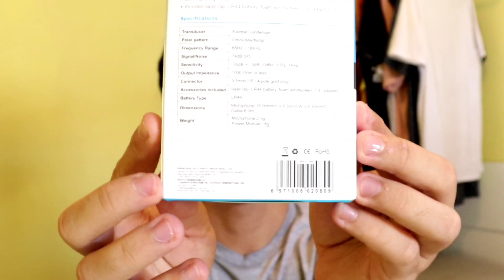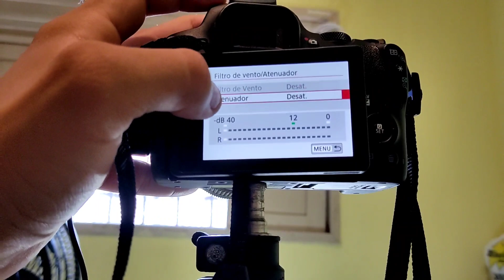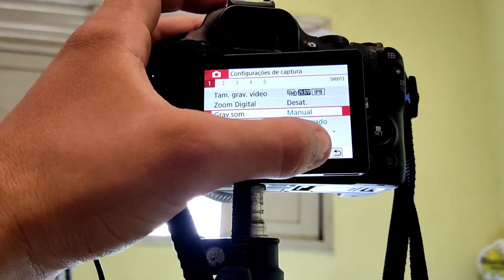COMPREI MEU PRIMEIRO MICROFONE LAPELA | BOYA BY-M1